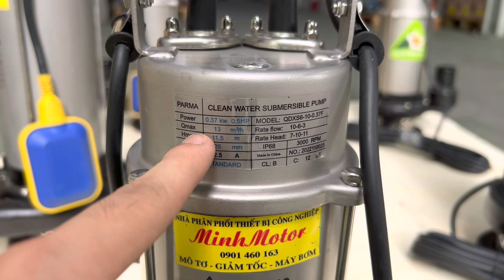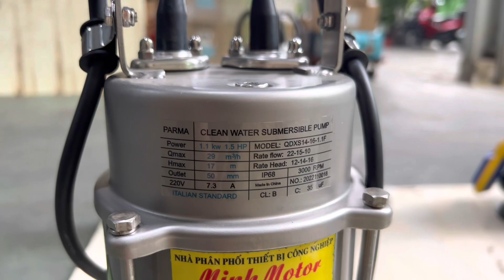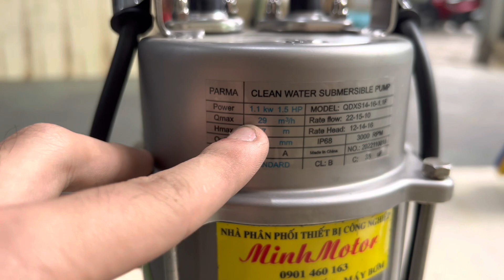Bơm Chìm Nước Sạch 220V 0.37kw, 0.55kw, 0.75kw, 1.1kw, 1.5kw Có Phao, Màng Lọc Cặn Bẩn, , 0901460163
Bơm Chìm Nước Sạch 1 pha 220V 0.37kw, 0.55kw, 0.75kw, 1.1kw, 1.5kw , Có Phao, Màng Lọc Cặn Bẩn, 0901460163, MINHMOTOR

* Địa chỉ mua Bơm Chìm Nước Sạch 1 pha 220V 0.37kw, 0.55kw, 0.75kw, 1.1kw, 1.5kw , Có Phao, Màng Lọc Cặn Bẩn,
Miền Nam:  Sài Gòn - Công ty TNHH MINHMOTOR
- Xưởng 1: 163 quốc lộ 1A, phường Bình Hưng Hoà, Bình Tân, TP HCM
- Xưởng 2: 4/16, đường số 1, Bình Hưng Hòa, Bình Tân, TP HCM
Miền Bắc: